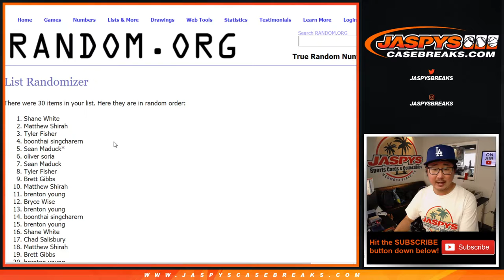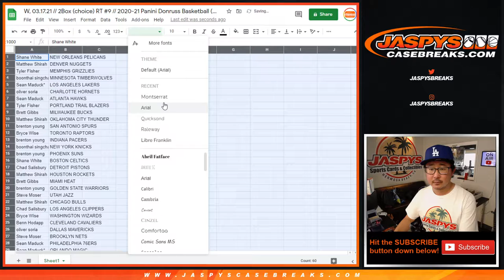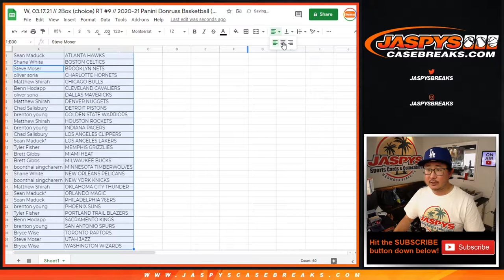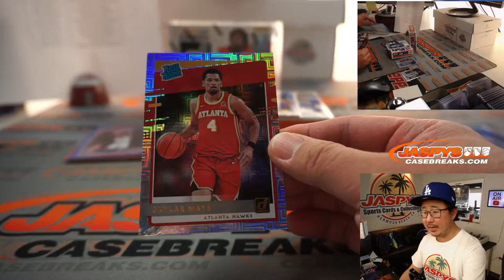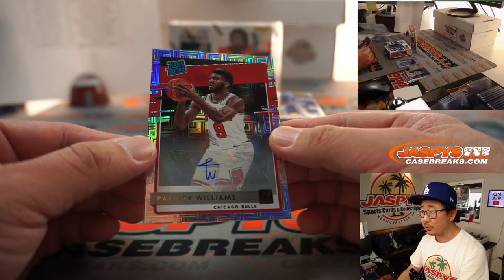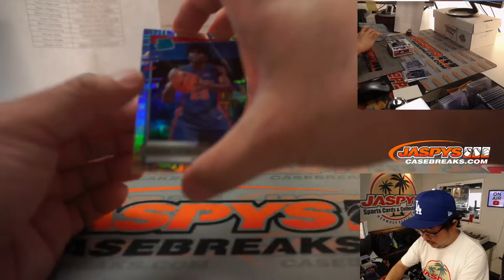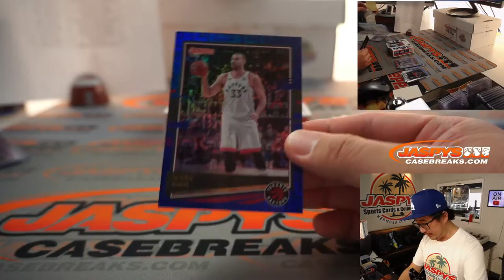W, 03.17.21 // 2Box (choice) RT #9 // 2020-21 Panini Donruss Basketball (NBA)